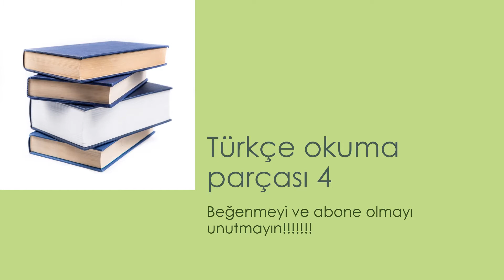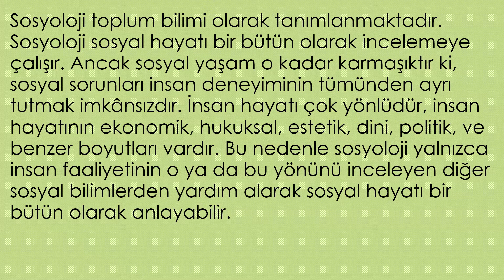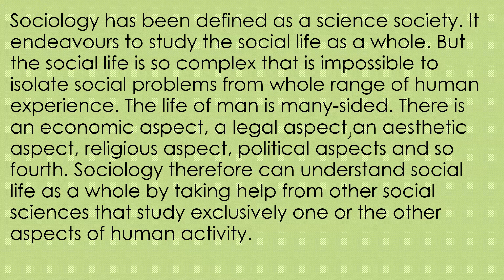Turkish reading passage 4| Türkçe okuma parçaşı| TÖMER| Türkçe kelimeler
Hi there! I am Shirley Farishtey Faa (Yıldız) from Bangladesh. Currently I am in high school. Bengali is my mother tongue and I know English, Hindi and Urdu. Recently I am learning Turkish and I am upper-intermidiete level learner. In my videos I post informations, materials and lessons on Turkish.
Hope you'll would like it.
درس تركي
الدرس التركي الحر
بالطبع التركية
السوريون في تركيا
درس التركية الخاصة
تعلم التركية
tömer sınavları
most common turkish verbs
turkish verbs
turkish words
istanbul kitap b1
b2 türkçe
c1 türkçe
türkçe sınavı dinleme
cours de turc
apprendre le turc
apprendre la langue turque
türkiye bursları
turkish scholarship
الأبجدية التركية
الفبای ترکی
درس الفبای ترکی
گرامر ترکی
درس گرامر ترکی
معلم ترکی
دوره ترکی در استانبول
pratique turque